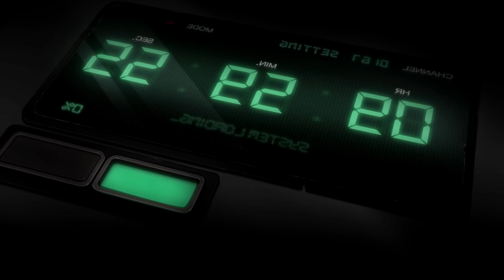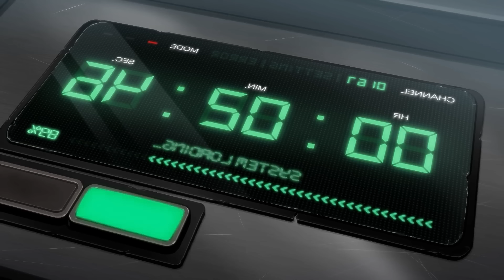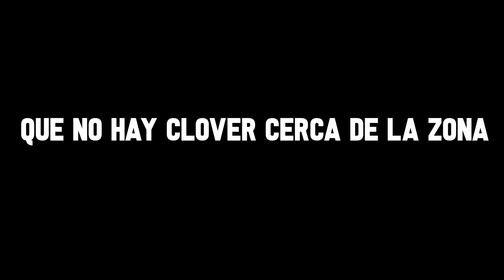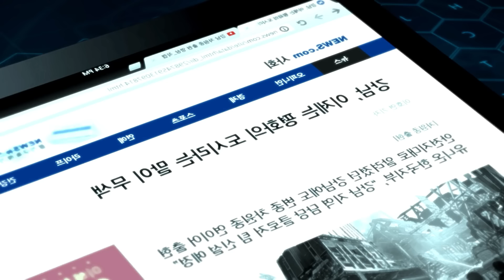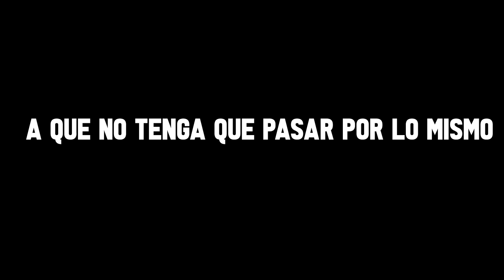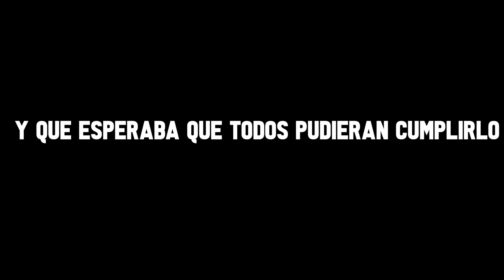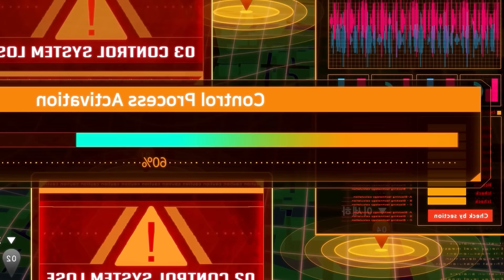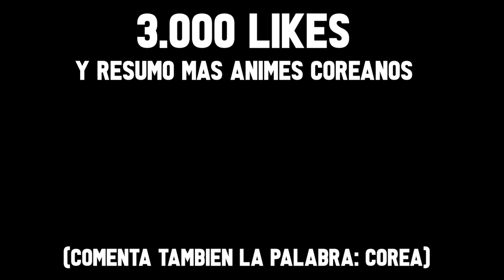🔺PIENSAN QUE ES UN HOLGAZAN DEBIL PERO OCULTA TENER EL PODER DE LA FASE FINAL NIVEL INFINITO ♾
🔺Closers Side Blacklambs TEMPORADA 1 y 2 RESUMEN ANIME COMPLETO

🏁 Meta: 701.000/750.000 🧐

▬▬▬▬▬▬▬▬▬▬ Etiquetas. 📉

Closers Side Blacklambs temporada 1 Resumen
Closers Side Blacklambs temporada 1 Resumen en 39 minutos
Closers Side Blacklambs temporada 1 Resumen en 10 minutos
resumen de Closers Side Blacklambs temporada 1 y 2
Closers Side Blacklambs temporada 1 Resumido
Closers Side Blacklambs temporada 1 y 2 anime resumen